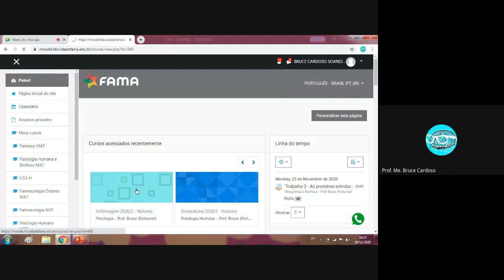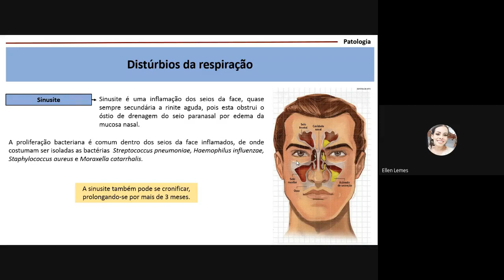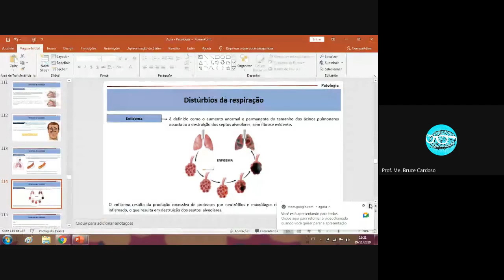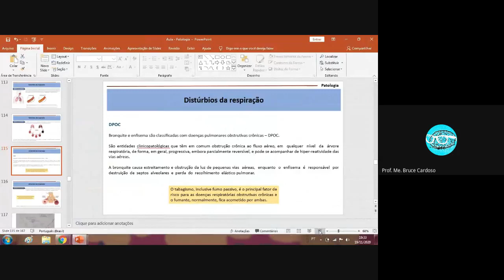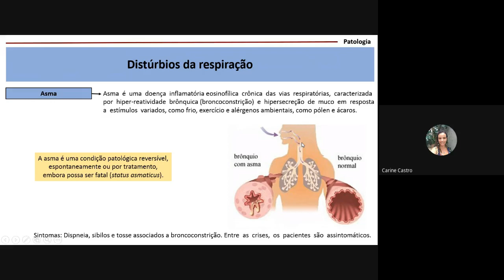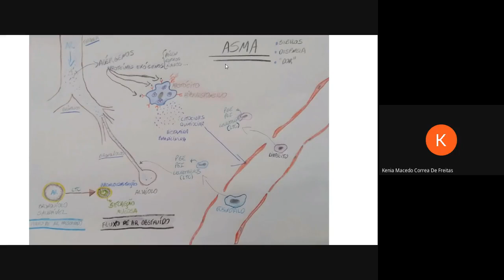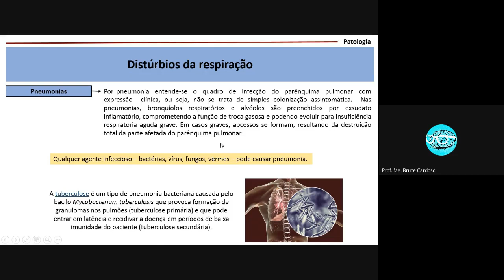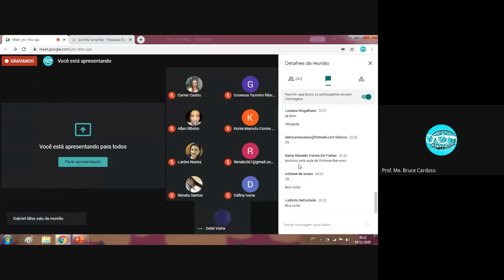Patologia Distúrbios respiratórios